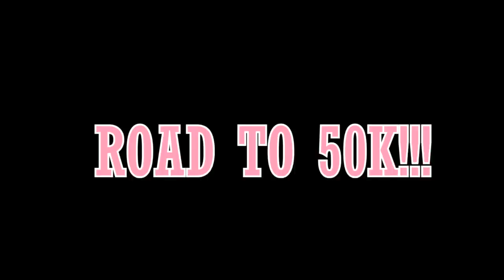UK X US | D Block Europe (Young Adz & Dirtbike LB) x Rich The Kid - Tell The Truth - REACTION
Snapchats - dans - afd14
- kaz - kazem98